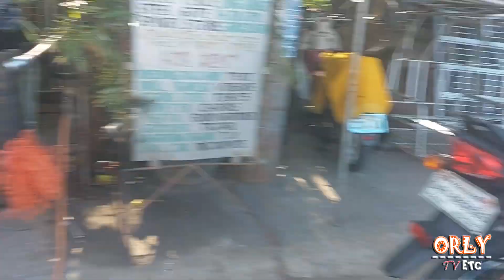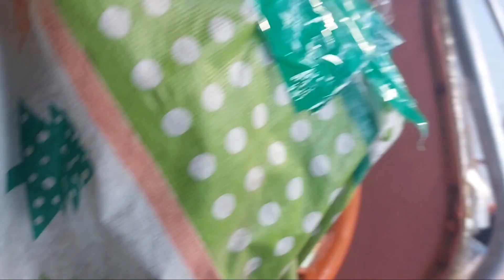PAANO GUMAWA NG TRAPAL SA SIDECAR,MANOOD AT MATUTO,Orly Sidecar tutorial,,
# REPAINT, RETOUCH, # RENEW WELD,
# CHANGE TARP, COLOR (PINK TO BLUE)